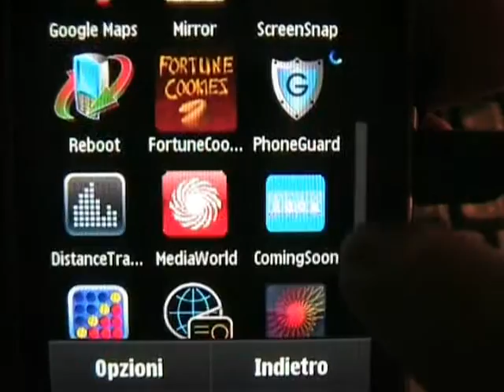Samsung Omnia HD i8910 Gioco: Connect4 (Forza 4)